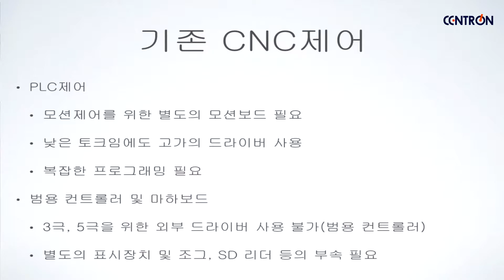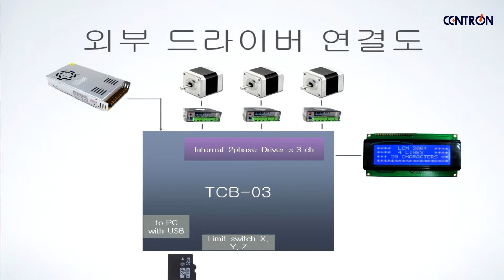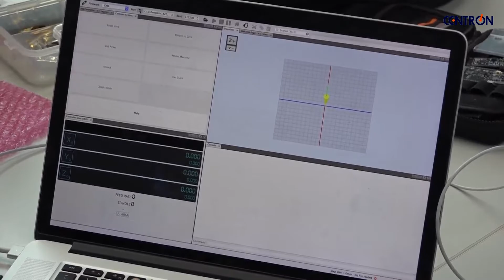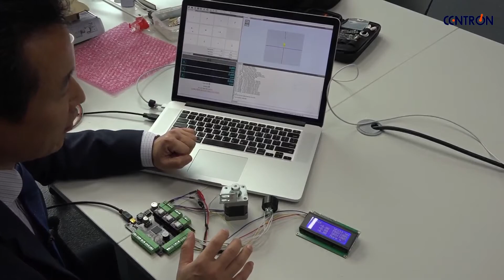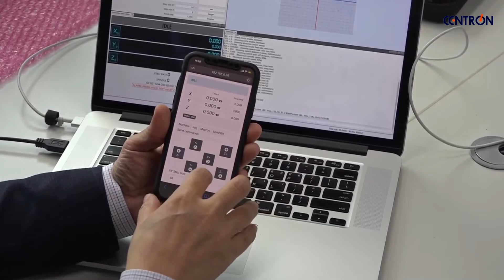CNC 컨트롤러 / TCB-03 개요에 대해 소개합니다.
CNC CONTOLLER / TCB-03 개요에 대해 소개합니다.
- GCode기반 CNC컨트롤러
- 소형 모듈 드라이버 내장
- 외장 드라이버 선택 가능
- 최대 6축제어 가능(향후지원)
- 32비트 코어텍스 M3